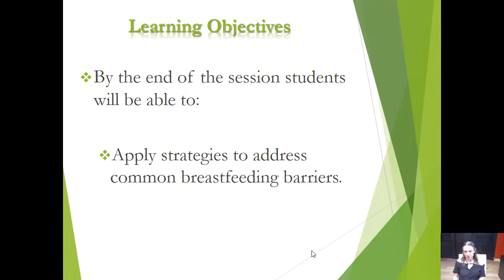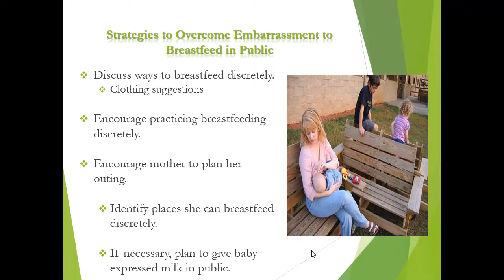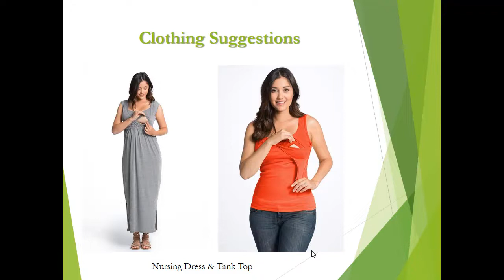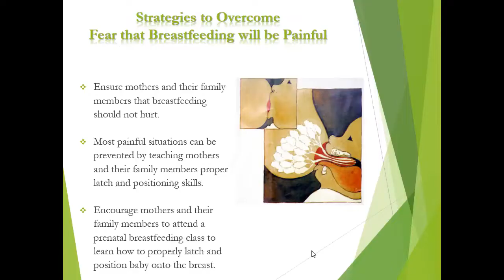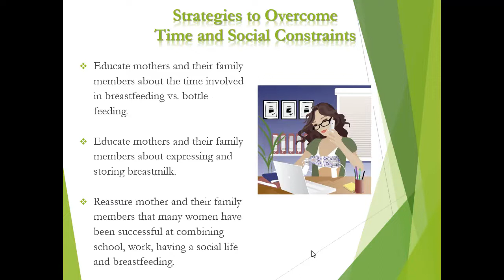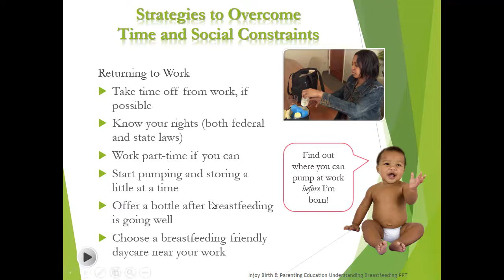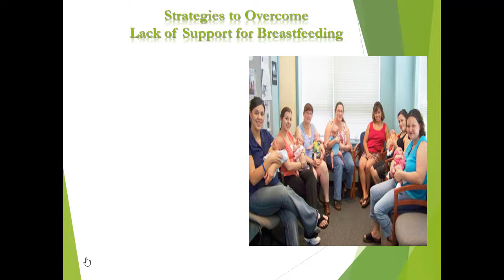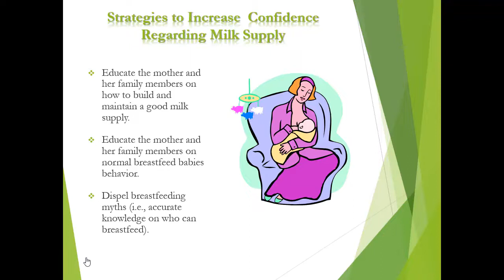Strategies to Overcoming Common Breastfeeding Barriers Online Lecture